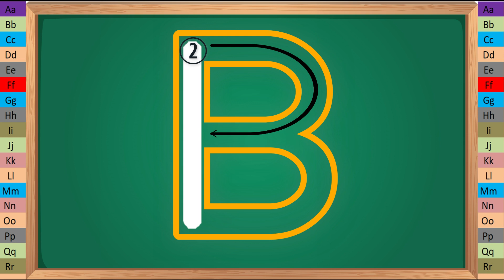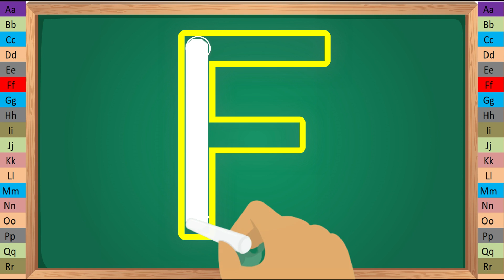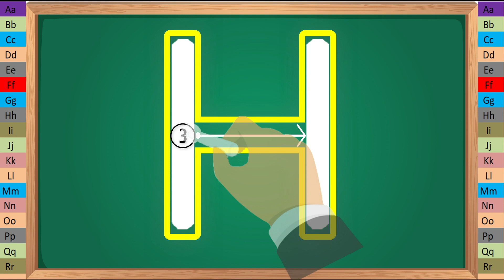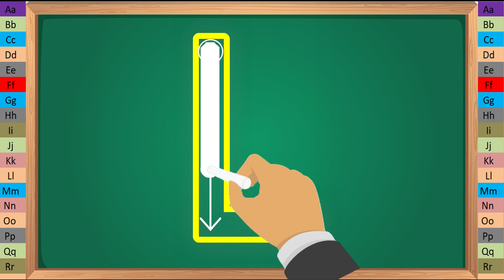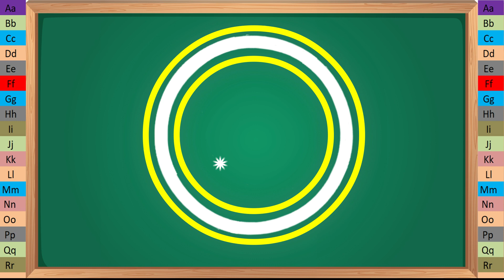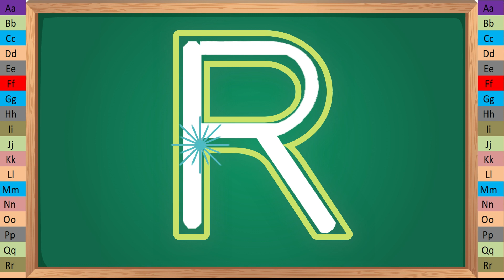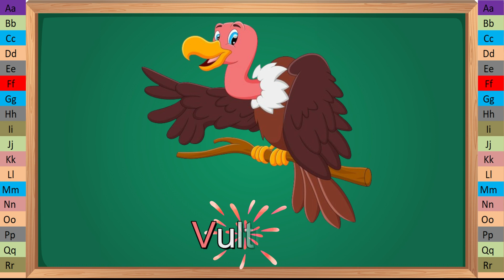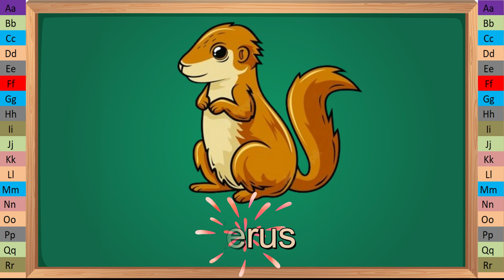A to Z Writing practice and images